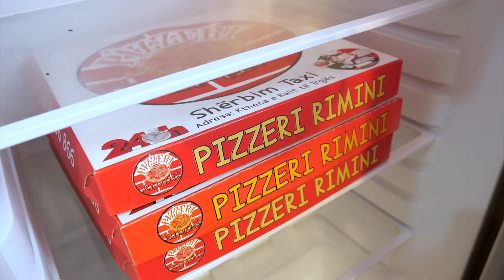Izolim loquita’”-Parodistët e Rinj!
Mos harroni të na ndiqni në

TEKSTI : ERGYS ALUSHI
MUZIKA: VIKTOR RAPUSHI
VIDEO: OLTION BARDHI